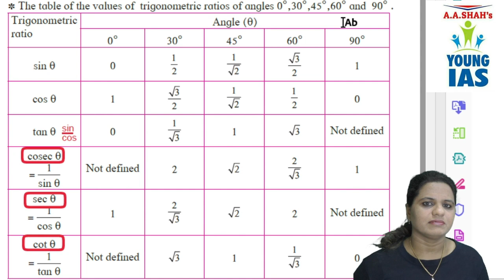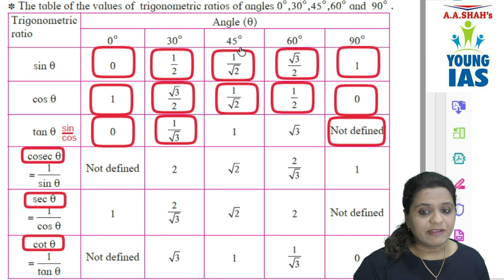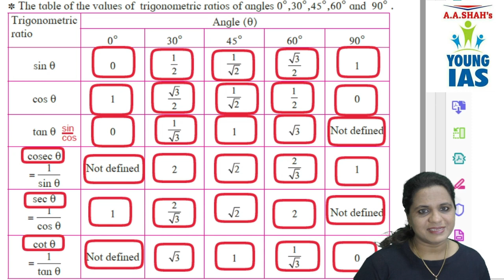Trigonometry Table Short Trick | Learn & Remember Trigonometry Formula Table in 10 minutes